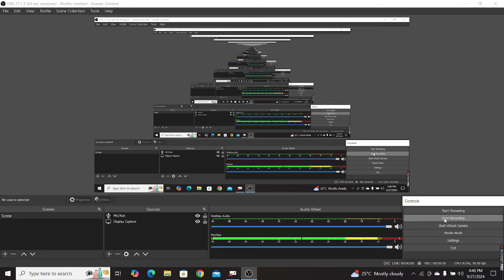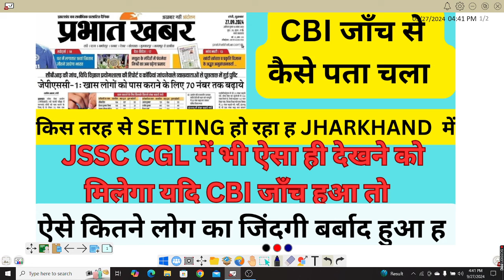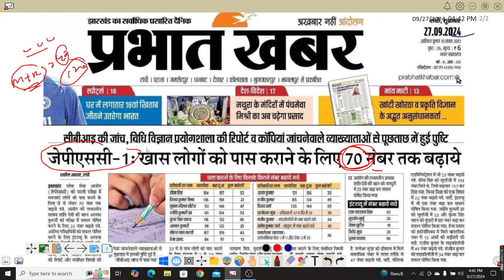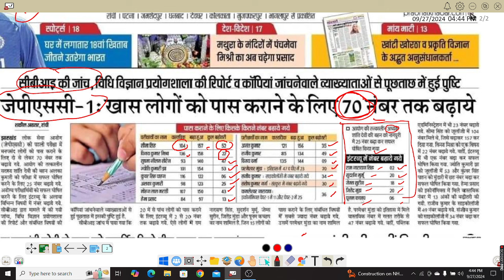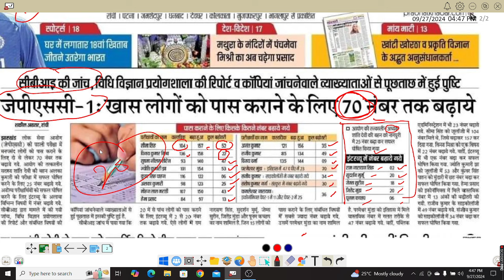CBI का एक और खुलासा !! SETTING कैसे होता ह CHAIRMAN के द्वारा !! JPSC !! यही हाल JSSC CGL में हो